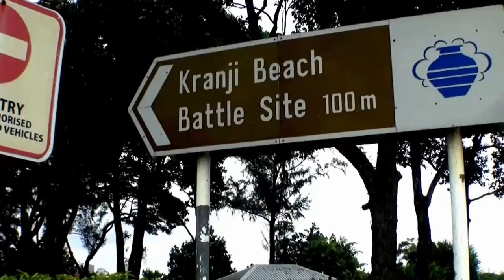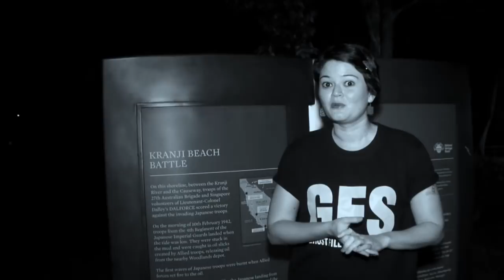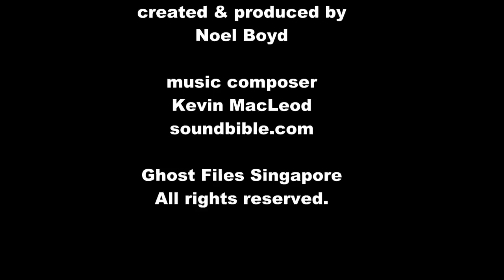Ghost Watch: Kranji Battle Site Investigation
The team visits a famous World War II site where hundreds of Japanese soldiers were burnt alive as they invaded Singapore. Are ghost soldiers haunting this eerie park? We have the answers in this episode!

A mm2 Entertainment Digital Content Producer.